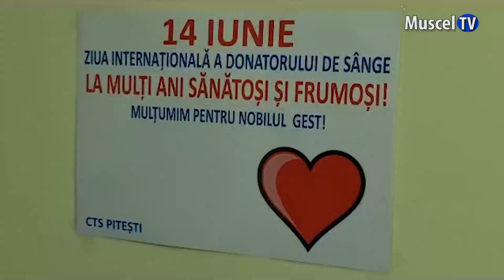Jurnal MUSCEL TV 15.06.2023 Poliţiştii argeșeni au donat sânge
Zeci de polițiști argeșeni au donat ieri sânge în cadrul unei campanii dedicate Zilei Donatorului de Sânge. Oamenii legii speră ca gestul lor să impulsioneze și alți argeșeni să le urmeze exemplul.